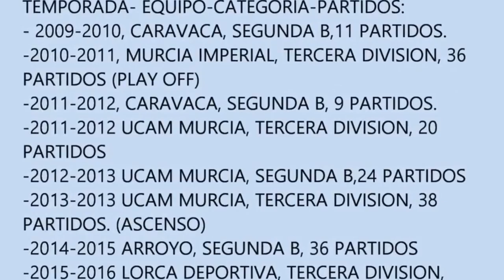Fran Minaya. Temporada 2016/2017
EQUIPO: CLUB POLIDEPORTIVO CACEREÑO
CAMPEÓN GRUPO 14 TERCERA DIVISIÓN
PARTIDOS JUGADOS LIGA REGULAR: 31
PARTIDOS TITULAR: 28
PARTIDOS SUPLENTE: 3
PARTIDOS JUGADOS PLAY-OFF ASCENSO SEGUNDA B: 4
GOLES LIGA REGULAR: 10
GOLES PLAY OFF: 1